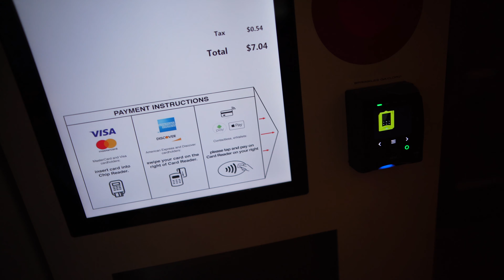DALLAS FAMILY VLOG | GAYLORD TEXAN RESORT | Christmas time travels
Hi everyone!! Today's video is our Dallas travel vlog! We went last month a couple weeks before Christmas to the Gaylord Texan in Grapevine and it was so fun! Everything was so christmasy and Lucas loved exploring!

xoxo,
Jenessa